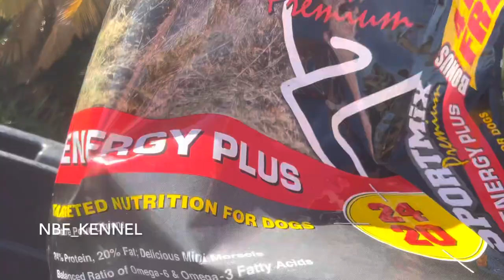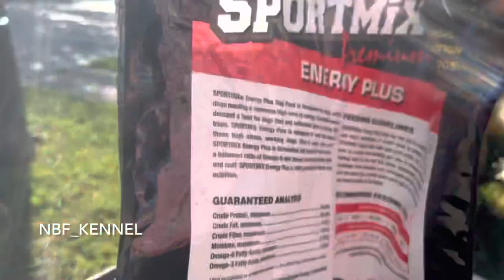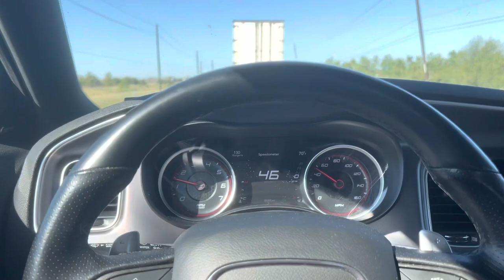Everything Happens For A Reason 😤 Ranch On The Way ❤️🤞🏾📈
PUPPES AVAILABLE

NBF LLC